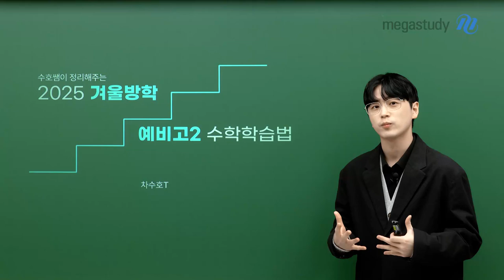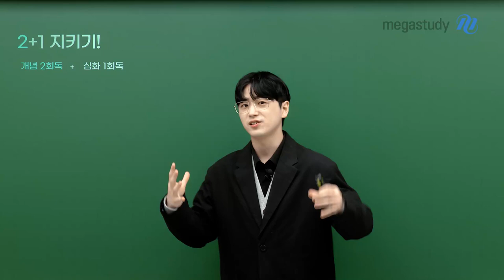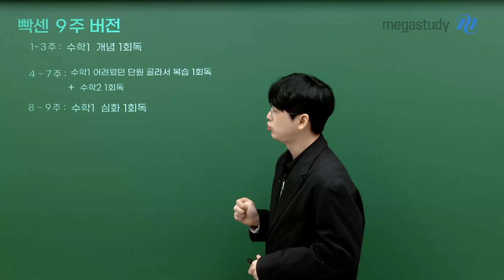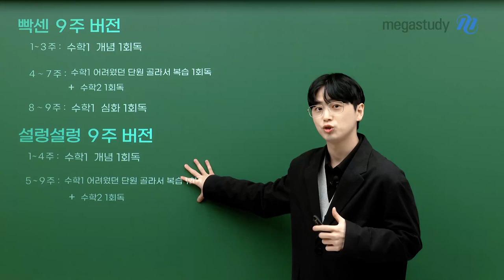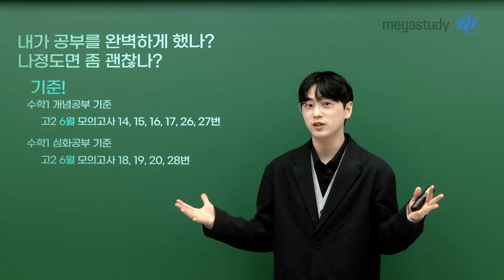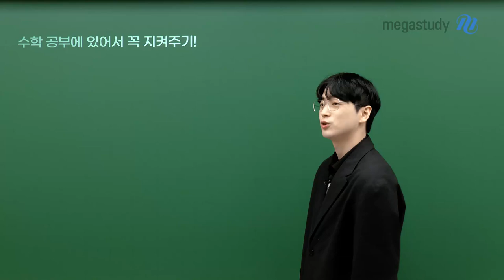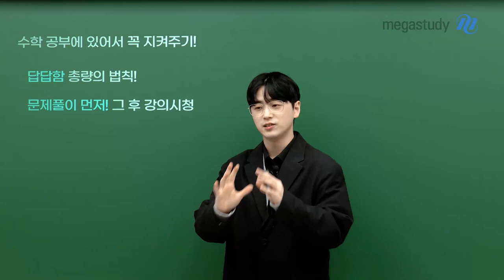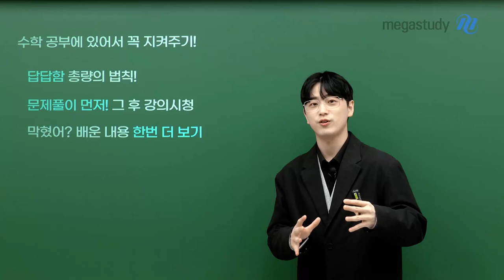[메가스터디] 고1·2 수학 차수호쌤 - 2025 겨울방학 예비고2 수학 학습법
환영해!
본격적인 수능 범위 공부의 시작!

내신 수준의 공부를 넘어서 수능까지 가져가는 공부

예비고2 친구들이라면
어떻게 시작해야 할지, 지금 무엇을 해야 할지
수호쌤과 차근차근 알아봅시다!

영상으로 확인 GO 🌟

－수학 차수호 선생님을 더 알고 싶다면?